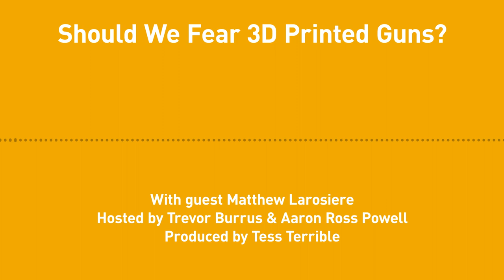Free Thoughts, Ep. 251: Should We Fear 3D Printed Guns?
Matthew Larosiere joins us to discuss his interest of the design and development of weapons and the controversy that surrounds it. Larosiere argues that most people agree that everyone should be able to defend themselves. However, most people do not understand that "aimed fire" is actually more effective than peppering bullets hoping to hit your target.

The recent light around 3D printed guns has made society really question how necessary these weapons are. What most people do not realize is that, in the United States, there is no law against manufacturing your own gun in your home for personal use. Ultimately, what is the effective mechanism to defend yourself?

Why would anyone own a gun? What is the difference between an automatic and semiautomatic weapon? What is a bump stock? Does magazine capacity matter at all? Is there something wrong with collecting things that inflict harm on others?